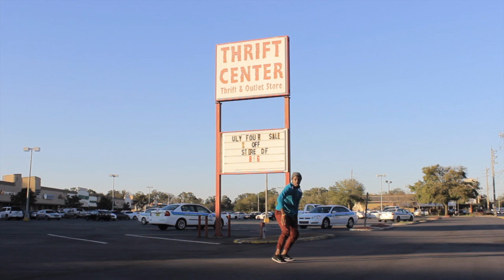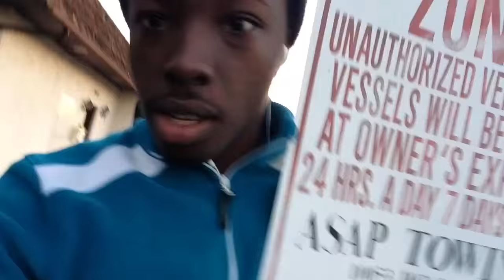Never give up! | VLOG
Jacksonville, Florida
Jacksonville vlogger
Jacksonville dancer
jacksonville vlog
Jacksonville dance
Duval

Shot with a Canon 600d/t3i, Canon S120

Music wanted!!